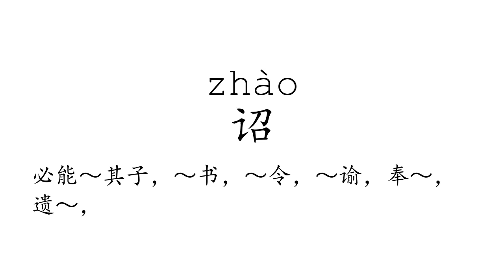Learn Chinese with strokes, pronunciation and words (How to pronounce Chinese character 诏)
How to write and pronounce the 4313th frequently used Chinese character: 诏.

1, The meaning of a word changes according to its tone.
2, It is the only pictographic language still in use today, which is quite intuitive.
3, It is one of the most ancient languages, but still adapting newly-created words stably.